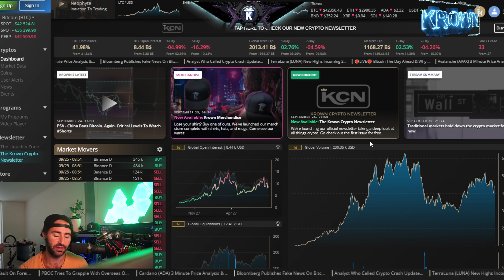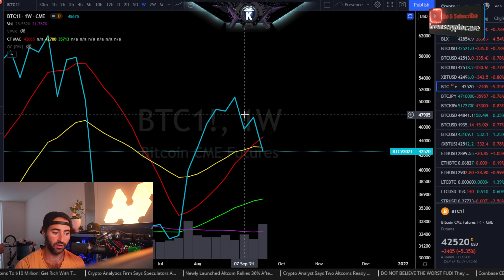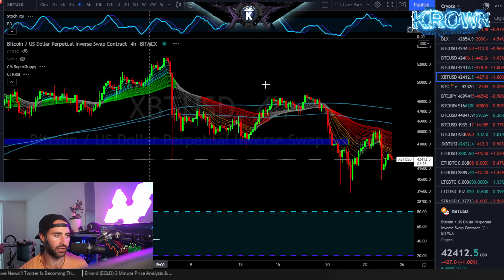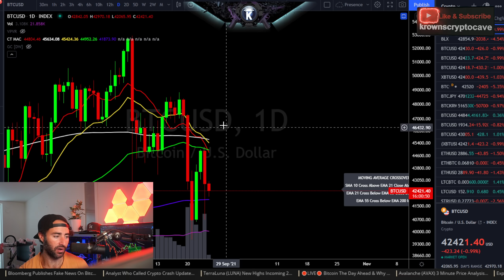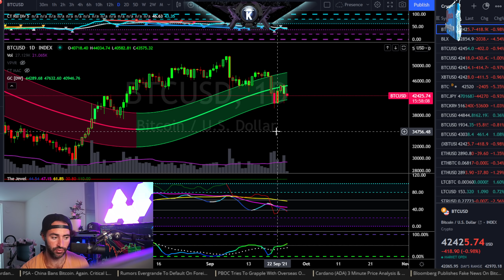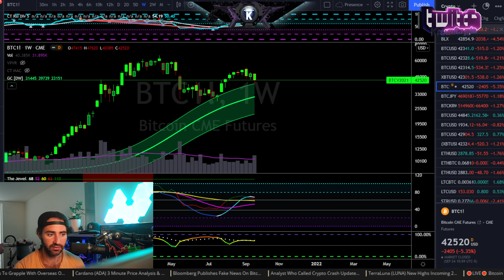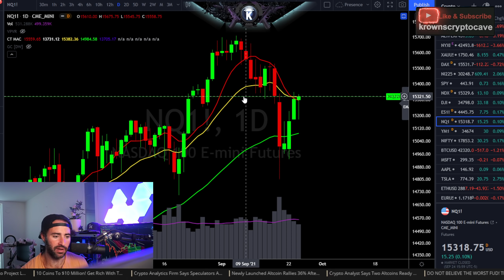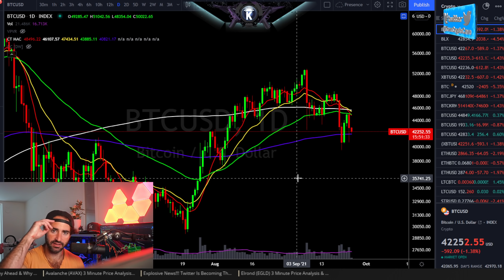Bitcoin Don't Get Swept. Targets.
app.Krowntrading.net

Reminiscences of a Stock Operator